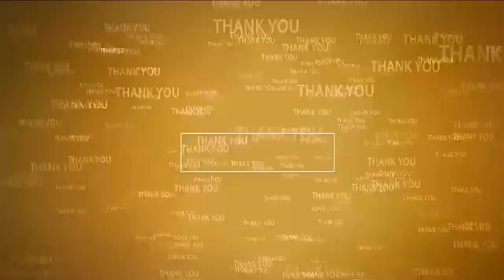శిలాఫ‌ల‌కాలు కాదు... ప‌నులు చేయండి Janasena Leader Kishore demands Development Not Foundation Stones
- రోజుకో పార్టీ మారేవారికి ప‌వ‌న్ క‌ళ్యాణ్ గురించి మాట్లాడే అర్హ‌త లేదు
- నెల్లూరురూర‌ల్‌లో జ‌రిగే అక్ర‌మాలు, అభివృద్ధిపై చ‌ర్చ‌కు సై అన్న గునుకుల కిషోర్‌